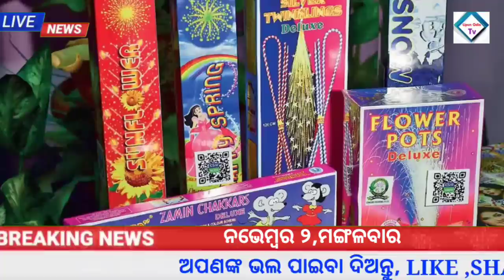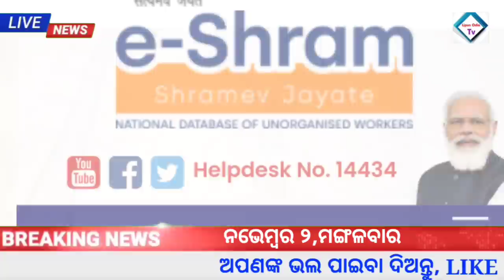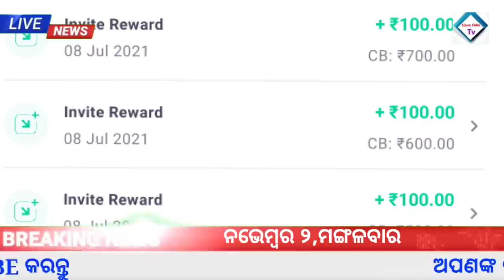Odisha News |2 November 2021|Today Morning News |kalia yojana money 2021 |Groww app earn money offer